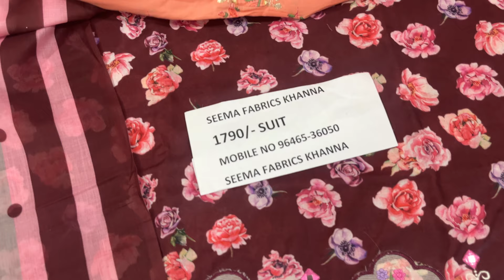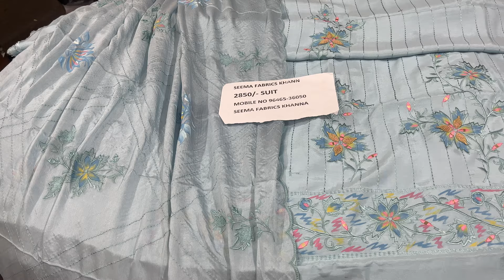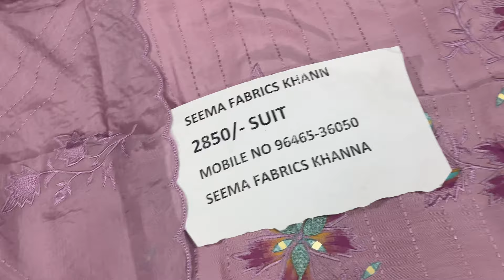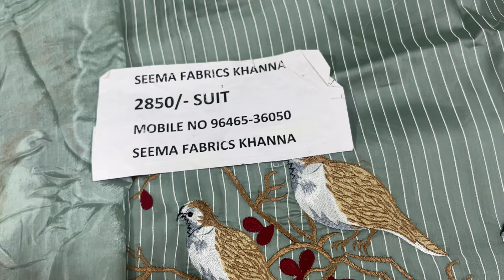30 March 2022#cotton#botiquestyle#seemafabricskhanna#designer#suit2022#suit#superhit